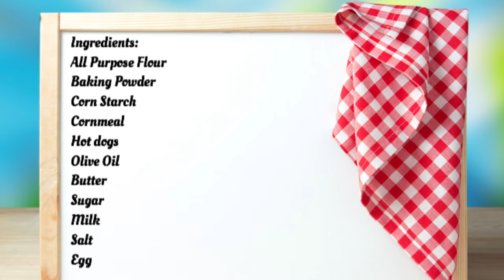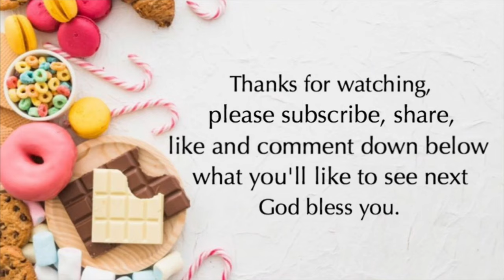How To Make Corn Dogs (American Snacks)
This corn dog recipe will have you making your own classic fair food at home and taste really yummy!
Ingredients used:
12 Hot dogs
1 Cup Of All Purpose Flour
1 Cup Of Cornmeal
3/4 Cup Of Corn starch

Description
3 Teaspoon Of Sugar
1 Teaspoon of Baking Powder
1/2 Teaspoon of Salt
1 Cup Of Milk
1 Large Egg
1 Tablespoon Of Butter
Olive Oil